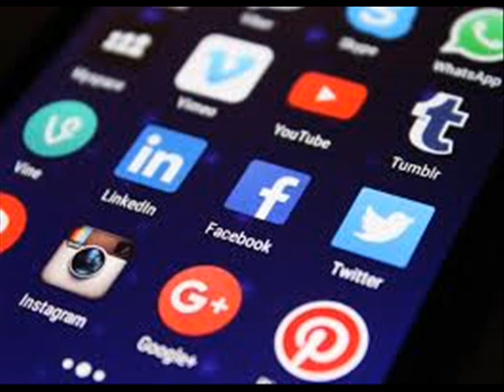GERSON 74. EXHIBICIONISMO EN REDES SOCIALES